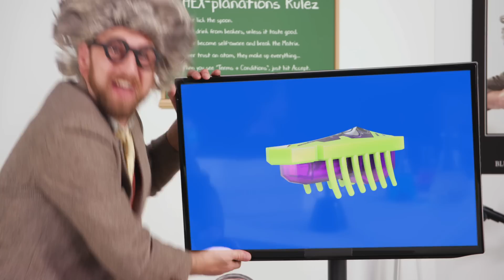HEXplanations - nano®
Hello everyone, Heinrich here! and welcome to HEXplanations! Today we will be exploring a marvel of biology...the nano! We go up close and personal with those mischievous little creatures to see what turns their gears! With any luck we'll all make it through today's lesson without an incident. Archimedes has been quiet for a while though, I hope the nano haven't gotten to him...

Auf wiedersehen!

You can get a HEXBUG nano here!

to get your very own robotic toys!